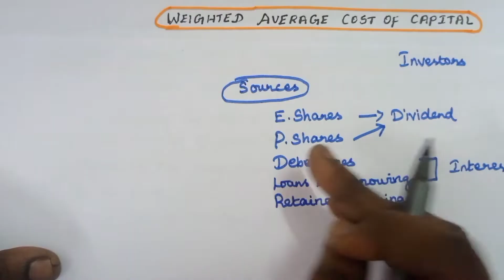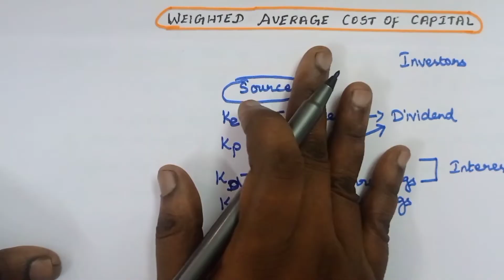Weighted Average Cost of Capital in Tamil || WACC